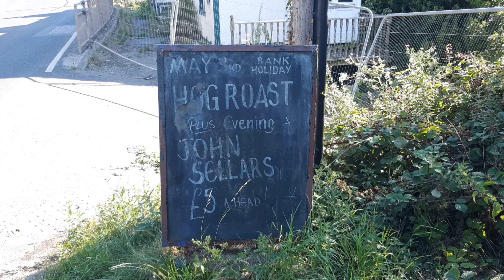The Quest - Y Chwest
In this video, I'm in the little village of Aberchwiler, and I'm on a quest.
I don't even know if I will find what I'm looking for. The final result was surprising. Join me on this journey to find out what it was.